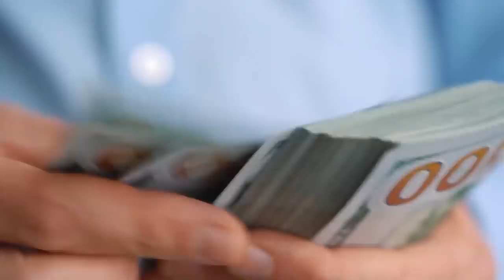How To Do Affiliate Marketing With Paid Advertising (Make $100/Day)